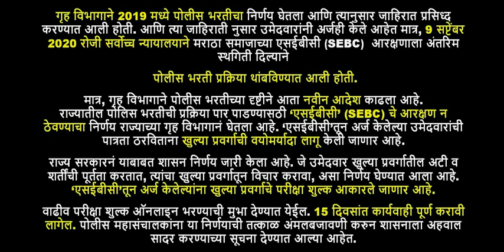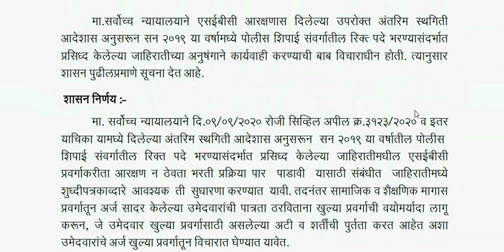महाराष्ट्र शासनाने प्रसिद्ध केला पोलीस भरतीबाबतचा शासन निर्णय l Police recruitment in Maharashtra l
गृह विभागाने 2019 मध्ये पोलीस भरतीचा निर्णय घेतला आणि त्यानुसार जाहिरात प्रसिध्द करण्यात आली होती. आणि त्या जाहिराती नुसार उमेदवारांनी अर्जही केले आहेत मात्र, 9 सप्टेंबर 2020 रोजी सर्वोच्च न्यायालयाने मराठा समाजाच्या एसईबीसी (SEBC)  आरक्षणाला अंतरिम स्थगिती दिल्याने

 पोलीस भरती प्रक्रिया थांबविण्यात आली होती.

मात्र, गृह विभागाने पोलीस भरतीच्या दृष्टीने आता नवीन आदेश काढला आहे.
राज्यातील पोलिस भरतीची प्रक्रिया पार पाडण्यासठी ‘एसईबीसी’ (SEBC) चे आरक्षण न ठेवण्याचा निर्णय राज्याच्या गृह विभागानं घेतला आहे. ‘एसईबीसी’तून अर्ज केलेल्या उमेदवारांची पात्रता ठरविताना खुल्या प्रवर्गाची वयोमर्यादा लागू केली जाणार आहे.

राज्य सरकारनं याबाबत शासन निर्णय जारी केला आहे. जे उमेदवार खुल्या प्रवर्गातील अटी व शर्तींची पूर्तता करतात, त्यांचा खुल्या प्रवर्गातून विचार करावा, असा निर्णय घेण्यात आला आहे.
‘एसईबीसी’तून अर्ज केलेल्यांना खुल्या प्रवर्गाचे परीक्षा शुल्क आकारले जाणार आहे.

वाढीव परीक्षा शुल्क ऑनलाइन भरण्याची मुभा देण्यात येईल. 15 दिवसांत कार्यवाही पूर्ण करावी लागेल. पोलीस महासंचालकांना या निर्णयाची तत्काळ अंमलबजावणी करुन शासनाला अहवाल सादर करण्याच्या सूचना देण्यात आल्या आहेत.